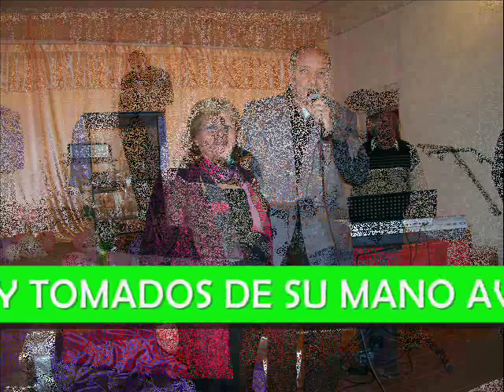LA FAMILIA.wmv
Canción que habla sobre la familia, la música, la letra y la interpretación es de mi autoria, doy permiso para que sea usada para la Gloria de Dios. el órgano es un Yamaha psr 3000. Las fotos son de mis seres queridos. Saludos y Bendiciones. Manuel.